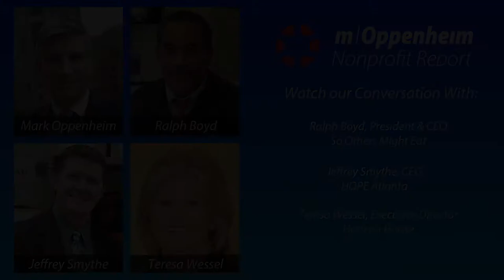Nonprofit Report - Homelessness - 6/25/2020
THIS WEEK: Host Mark Oppenheim leads a panel discussion on homelessness across the country with guests: Ralph Boyd, President & CEO of So Others Might Eat, Jeffrey Smythe, CEO of HOPE Atlanta and Teresa Wessel, Executive Director of Horizon House.

NONPROFIT REPORT is a weekly webinar on nonprofit organizations, issues and leaders.  Join us every Tuesday and Thursday at 8am PDT, 10am CDT and 11am EDT by registering